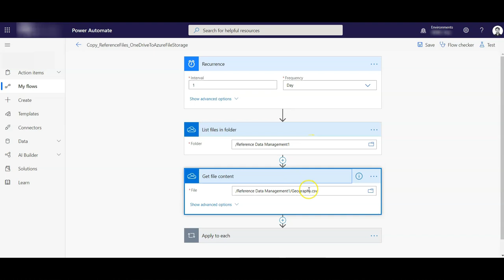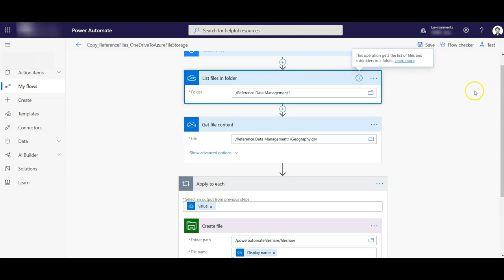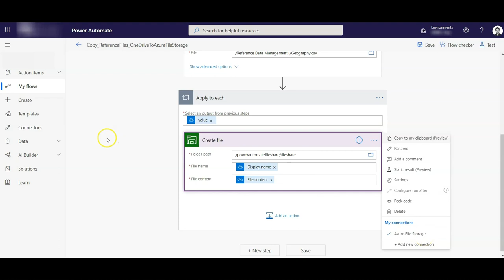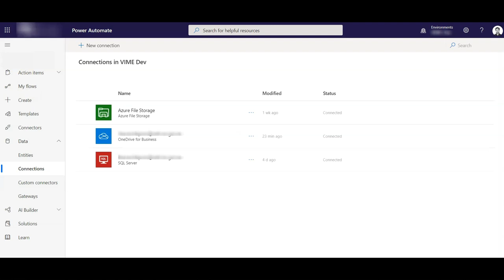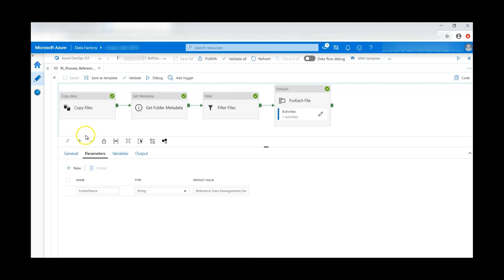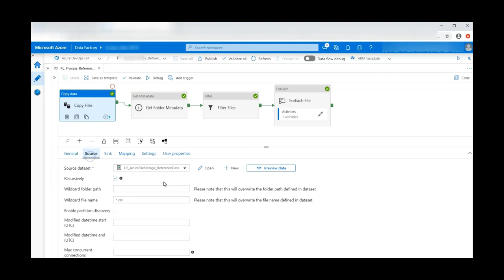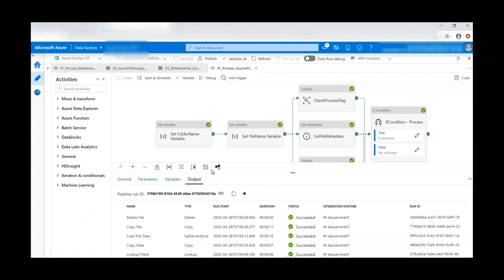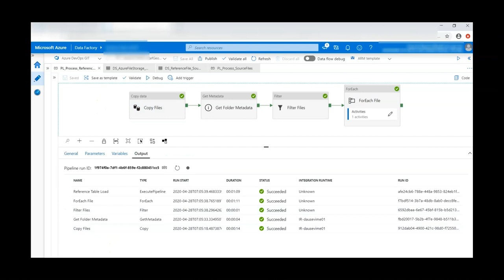Advanced demo: Copy & Process files using Power Automate (flow) to Azure storage to data disk!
In this video we will learn about copying a *.csv file from OneDrive to "Azure File Storage" using "Microsoft Power Automate" (Flow) & from there to Azure Virtual Machine Data Disk shared folder using "Azure Data Factory".
We will then see how we can process this file through Data Factory to store results in SQL Server table. This video shows high-level demo and not in details, let me know in comments if you want to see any detailed part, happy learning cya!